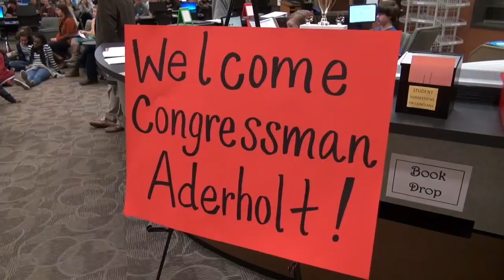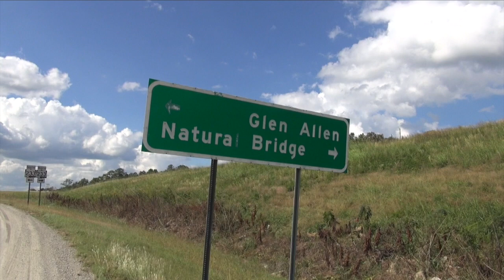The Best Is Yet to Come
A look at Alabama's 4th Congressional District and the work of Congressman Aderholt in 2018.